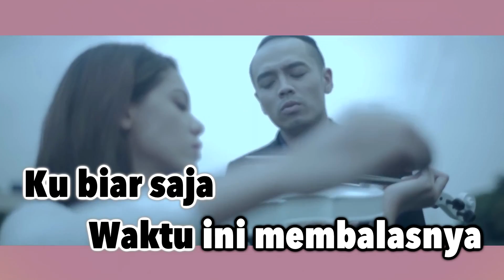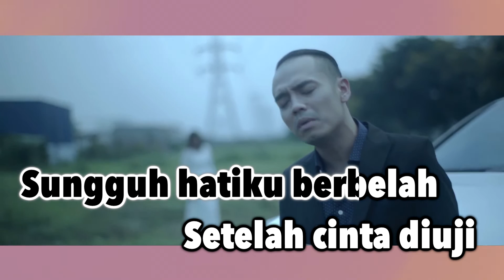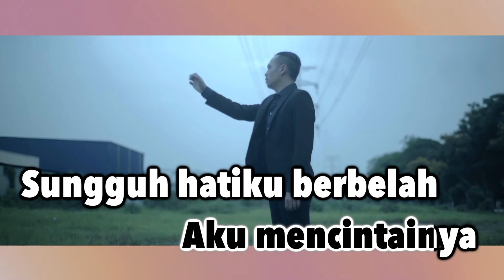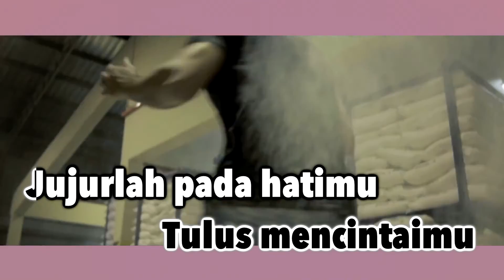Asfan Shah - Semua Tentang Kita Karaoke Official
𝗞𝗮𝗿𝗮𝗼𝗸𝗲 𝗢𝗳𝗳𝗶𝗰𝗶𝗮𝗹
𝗧𝗶𝘁𝗹𝗲 : Semua Tentang Kita
𝗔𝗿𝘁𝗶𝘀𝘁 : Asfan Shah
@Rusa Music  @Rusa Entertainment  @Padu Record  @MVM MUSIC      @MVM Islamic ​ @MVM LiVE  @Wazzup Tv  @FUKiKA Music   @MATAHARI RECORDS   @Apak channel
𝘼𝙈𝘼𝙍𝘼𝙉 :
𝙎𝙀𝙈𝙐𝘼 𝙃𝘼𝙆 𝙋𝙀𝙉𝙂𝙀𝙇𝙐𝘼𝙍𝘼𝙉 𝘿𝘼𝙉 𝙋𝙀𝙈𝙄𝙇𝙄𝙆 𝙆𝙀𝙍𝙅𝘼-𝙆𝙀𝙍𝙅𝘼 𝙍𝘼𝙆𝘼𝙈𝘼𝙉 𝘼𝘿𝘼𝙇𝘼𝙃 𝙏𝙀𝙍𝙋𝙀𝙇𝙄𝙃𝘼𝙍𝘼, 𝙊𝙇𝙀𝙃 𝙄𝙏𝙐 𝙋𝙀𝙍𝙎𝙀𝙈𝘽𝘼𝙃𝘼𝙉 𝘿𝙄 𝙆𝙃𝘼𝙇𝘼𝙔𝘼𝙆 𝙍𝘼𝙈𝘼𝙄, 𝙋𝙀𝙉𝙔𝙄𝘼𝙍𝘼𝙉 𝘼𝙏𝘼𝙐 𝙋𝙀𝙉𝙄𝙍𝙐𝘼𝙉 𝙏𝘼𝙉𝙋𝘼 𝙆𝙀𝘽𝙀𝙉𝘼𝙍𝘼𝙉 𝙍𝘼𝙆𝘼𝙈𝘼𝙉 𝙄𝙉𝙄 𝘼𝘿𝘼𝙇𝘼𝙃 𝘿𝙄 𝙇𝘼𝙍𝘼𝙉𝙂.